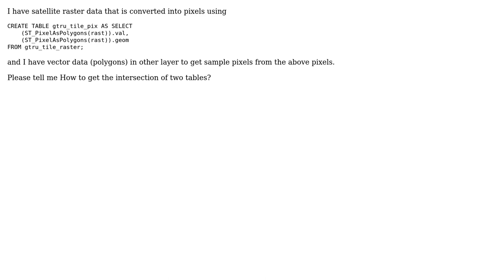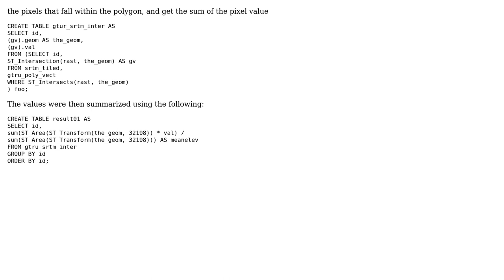GIS: Intersection of two vector tables data in postgresql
With thanks & praise to God, and with thanks to the many people who have made this project possible! | Content (except music & images) licensed under CC BY-SA | Music | Images & others | With thanks to user yxcv user kishore user Alexandre Neto and the Stack Exchange Network Trademarks are property of their respective owners. You are responsible for your own actions.